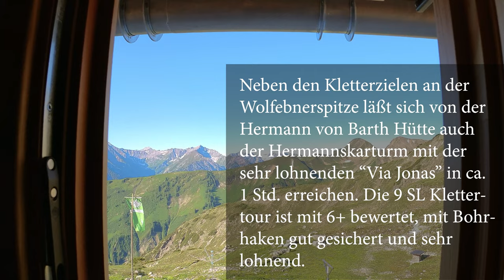Klettern: Hermannskarturm - Via Jonas (6+) Tag 2/3: Hermann von Barth Hütte bei der Wolfebnerspitze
Neben den Kletterzielen an der
 Wolfebnerspitze läßt sich von der
 Hermann von Barth Hütte auch
 der Hermannskarturm mit der
 sehr lohnenden “Via Jonas” in ca.
1 Std. erreichen. Die 9 SL Kletter
tour ist mit 6+ bewertet, mit Bohrhaken gut gesichert und sehr
lohnend.